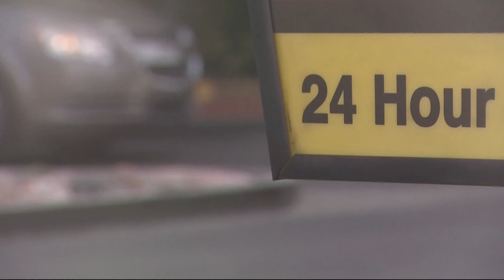CDC investigating McDonald's E. coli outbreak in 10 states, including Oregon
People reported eating at McDonald's before falling ill, with most referencing Quarter Pounder burgers.